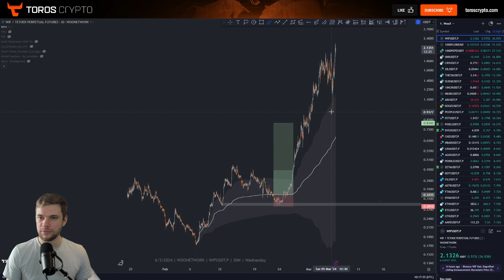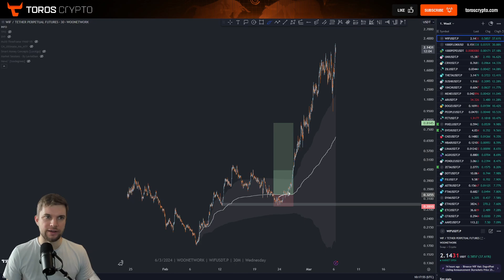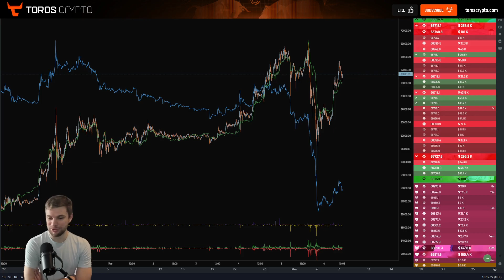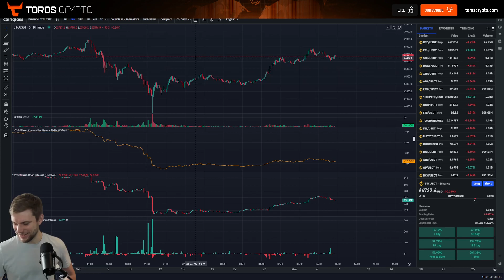📈 Crypto Daily Market Update 📉 Bitcoin New ATH before 15% CRASH!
Blofin, the best no KYC exchange that is also open to US customers.

Socials.

The risks of trading in securities, cryptocurrency, Forex, and the futures market can be substantial. You should carefully consider if engaging in such activity is suitable to your own financial situation. The instructor in this video is not responsible for any liabilities arising as a result of your Market involvement or individual trade activities.
Transcript